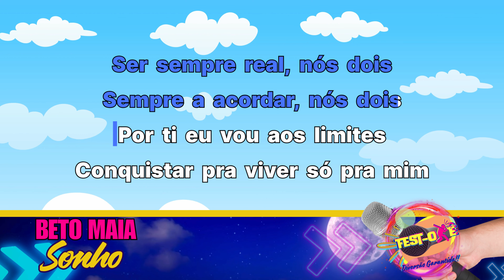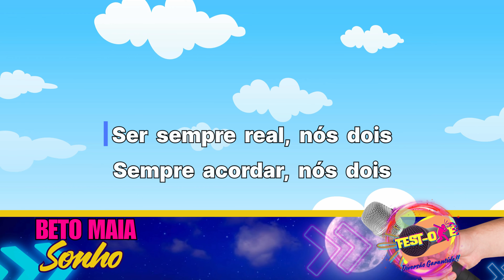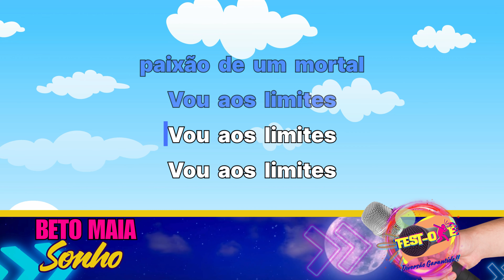Karaoke Beto Maia, Sonho